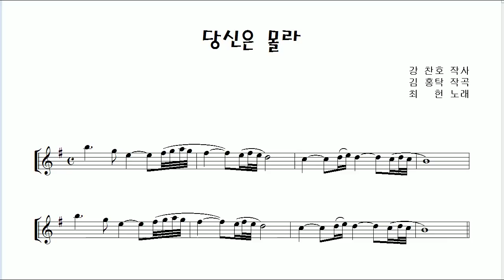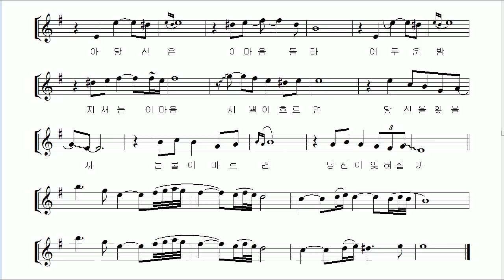최 헌 "당신은 몰라 (You Don't Know)" 테너 색소폰 연주 김은산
오늘 연주한 "당신은 몰라"는 그룹사운드 '히6' (He6)의 기타리스트였던 김홍선생님의 곡으로 '당신이 그리워 - 김홍탁 작 편곡집' 이라는 음반을 통하여 1971년에 당시 연세대학교 응원단장 이었던 임성훈(MC)씨에 의해 취입되었습니다. 당시의 녹음을 들어보면 임성훈씨에게는 조금 미안한 이야기이지만 '노래 좀 하는 동내 청년의 실력이나 느낌' 정도 밖에 안되는 음반이었습니다.

그러나 최헌씨가 1974년에 다시 불렀던  "당신은 몰라" 는 1970년대를 기억하는 거의 모든 사람의 뇌리속에 깊게 자리잡은 1970년대를 대표하는 노래 중 한곡이 되었습니다.

제가 기억하는 1970년대 최고의 보컬리스트 중 한사람인 최헌씨는 아쉽게도 2012년에 식도암으로 세상을 떠났지만 그 허스키한 목소리와 멋졌던 모습은 길이 기억될것입니다.

최헌씨가 아직 살아계셨다면 1948년생 이시니 올해가 칠순이시네요. 요즘 '보헤미안 랩소디'라는 영화를 통하여 프레디 머큐리의 기억이 새롭게 회자되는 때에 저는 그리운 목소리의 주인공 최헌씨를 기억해봅니다.